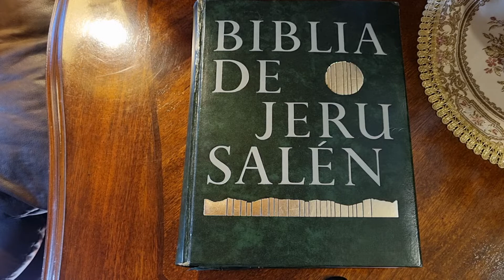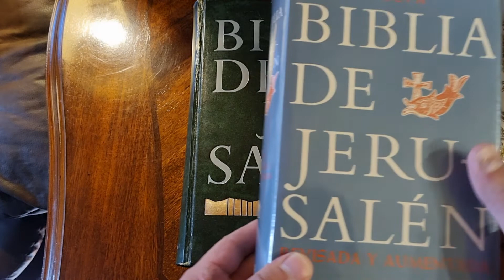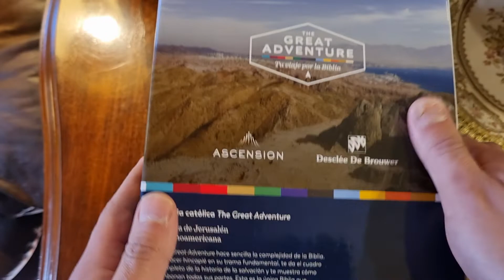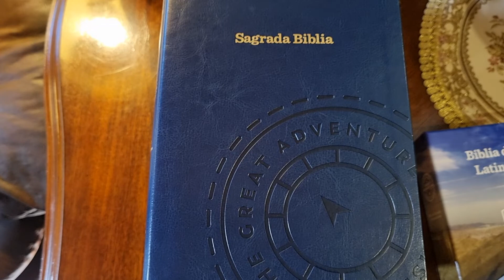ADELANTO BIBLIAS DE ESTUDIO DE JERUSALEN 1967, 1975, 1998, 2009 y 2018.